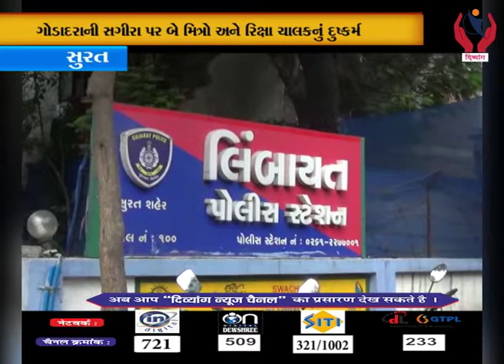Surat l સુરતથી મોડેલ બનવા મુંબઇ જતી કિશોરી પર ગેંગરેપ l Divyang News